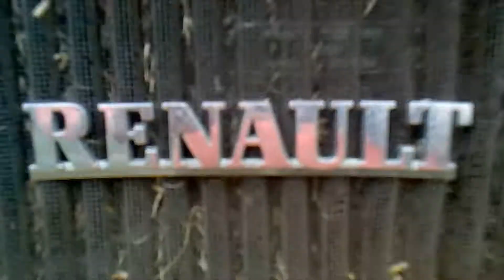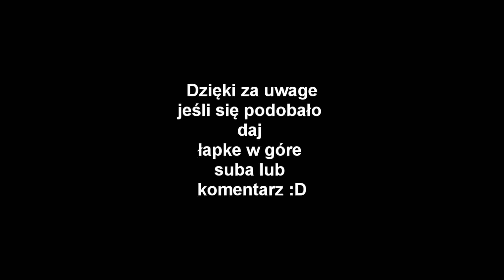Akcja obornik + orka 2013